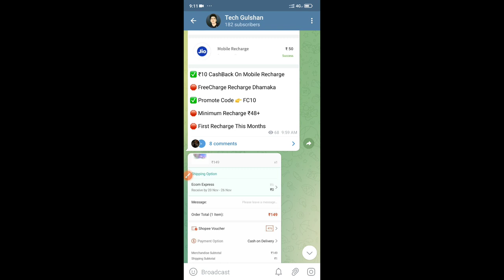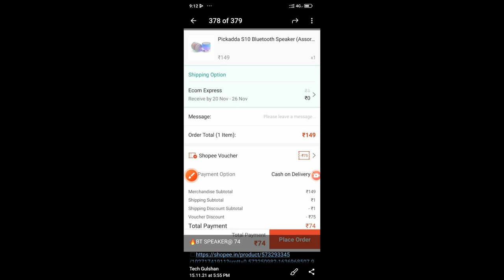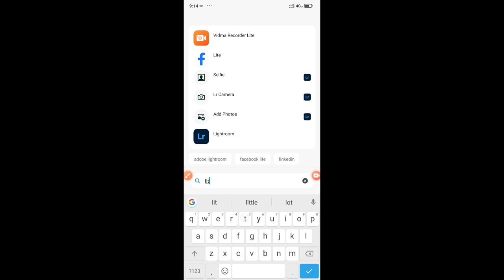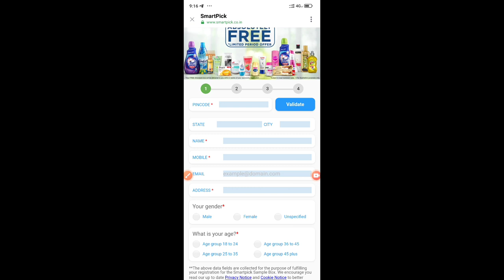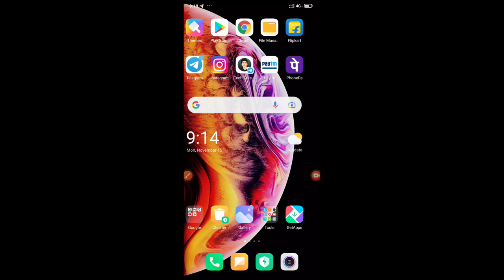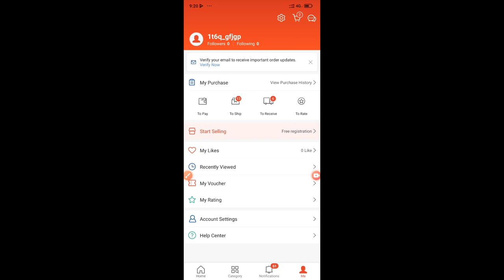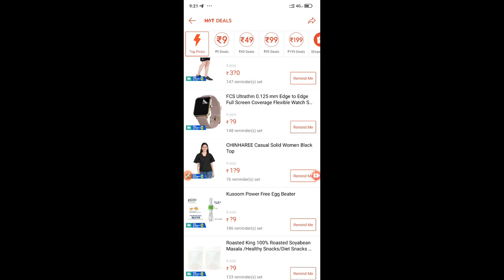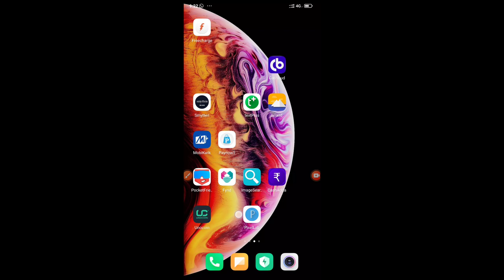Today Free Shopping Offers | Free Sample Product | Free charge 100% Cashback Offer | Shopee RS1 loot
Looot lo ☝️💯💯💥☝️

Telegram Search :- Tech Gulshan

Link वर्क ना करें तो सर्च करें Tech Gulshan और जोइन ho जाय,🤞

YOUR QUERIES. :-

sample products
sample products india
sample products for free
sample product app
sample products of mamaearth
sample product label design
sample product review
sample product requirement document
sample product free
sample product description
sample product manager resume
sample product key for windows 10
pond's dreamflower
pond's cream
pond's face wash
pond's light moisturiser
pond's cream price
pond's white beauty
pond's cream for oily skin
pond's powder
ponds moisturizer
pond's age miracle
pond's age miracle wrinkle corrector
pond's anti-pollution mineral clay mask
pond's anti aging cream
pond's age miracle day and night cream
pond's all products with price
offershow shopee
shopee malaysia offers
shopee job offers
shopee bank offers
a shop offers 10 percent discount
a shop owner offers the following
a yogurt shop offers 6
a pizza shop offers nine toppings